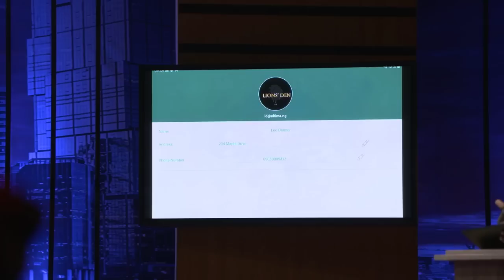A Delivery And Logistics App Gets High Praise From The Lions | Lions Den Nigeria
Agwu Mba came into the Den requesting N15 million for 10% equity in his mobile-based delivery and courier service business, LumberSwift app.

While his rich valuation might have posed a challenge with the Lions, one thing they all agreed upon was his problem-solving skills. But would this be enough to sway the investors?

Lions’ Den Nigeria is a business reality show that gives budding entrepreneurs across Nigeria the chance to pitch their business to 5 successful Nigerian investors, referred to as Lions.

These Lions are looking to give back to the society and help Nigerian fulfil their dreams and ambitions. As such, if they see the potential in the entrepreneurs’ business, idea or products, they will invest in the business, in exchange for some equity in the business.